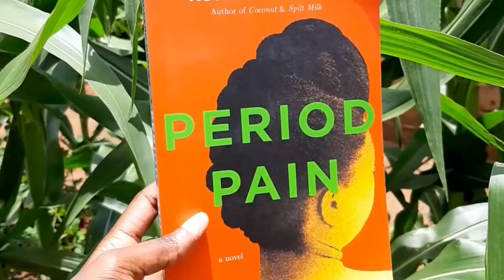DAY 3| I AM GRATEFUL FOR | SOUTH AFRICAN YOUTUBER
Dumelang ☺

I hope you guys are well🌻

so sorry I'm late guys😅

 I'm feeling a whole lot better and not missing social media that much.

I hope you'll join me on this 15 days journey.

Intro Music The Soil ft Proverb